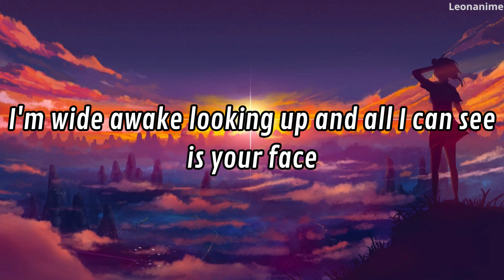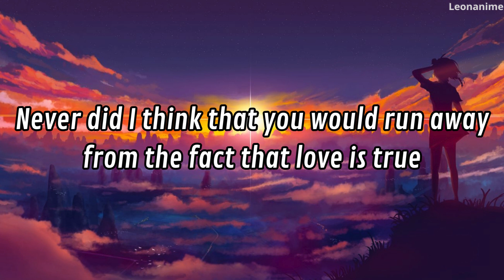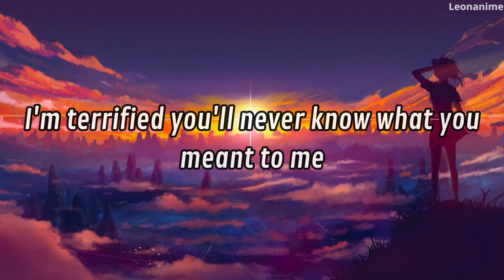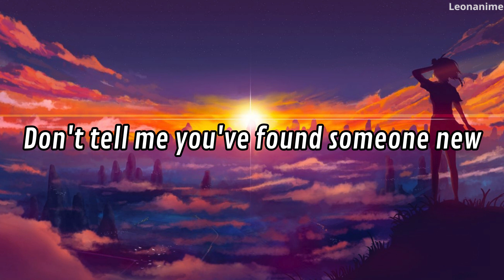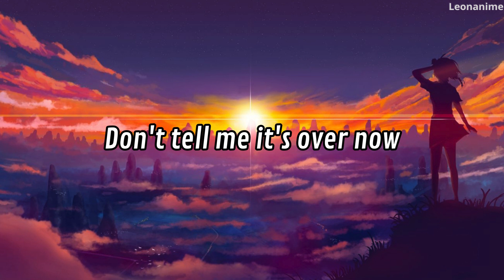TrineATX - IT´S NOT OVER (lyrics)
The song “It’s Not Over” by TrineATX explores the emotions and longing that accompany a failed relationship. The lyrics express a sense of longing for the person who is gone, emphasizing the emotional impact they had on the narrator's life. It encapsulates the raw emotions of longing, refusal to accept the ending, and a strong desire for the person not to move on. Explore the pain and vulnerability experienced when someone you care deeply about no longer reciprocates those feelings.